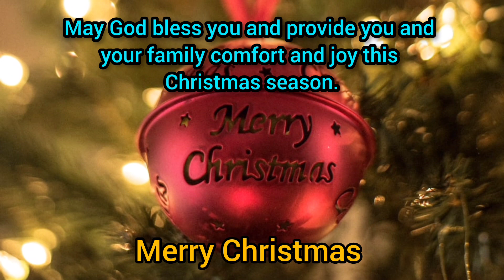May thetrue spiritof Christmas shineinyour heart#god